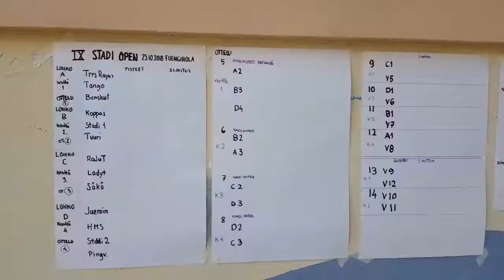Stadi Open Mölkkyturnaus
Perinteinen Fuengirolassa pelattava mölkkyturnaus käytiin hyvässä säässä ja tunnelmissa 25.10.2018